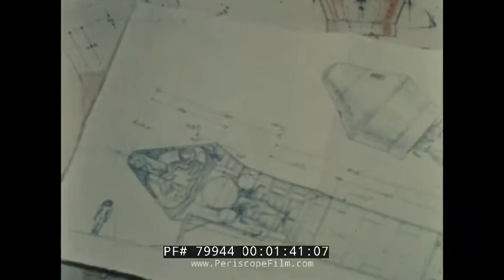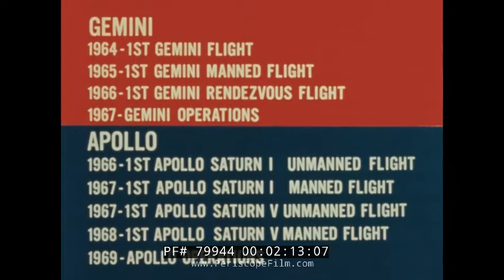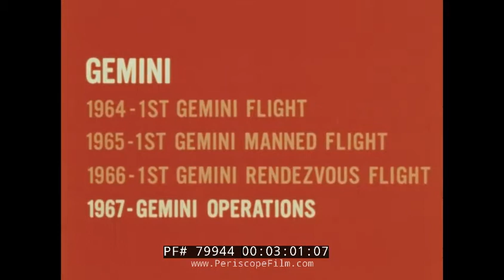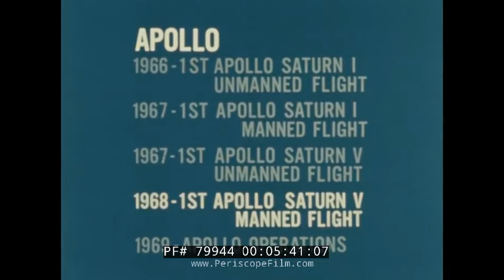NASA APOLLO PROGRAM OVERVIEW & HISTORY THROUGH APOLLO 4 79944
The color NASA film “Apollo in Perspective” begins on a somber note as the nation reflects on where plans stand for a lunar mission in the wake of the 1967  Apollo 1 fire that claimed the lives of astronauts Virgil I. “Gus” Grissom, Edward H. White II, and Roger B. Chaffee and the civil unrest of the late 1960s. The film takes a look back to the start of the space program as President John F. Kennedy makes his historic 1961 State of the Union address and proclamation that the United States would place a man on the moon before the end of the century (mark 01:15). Mark 02:00 shows us NASA’s master schedule of space flights for both Project Gemini and Project Apollo as the narrator then details the step-by-step successes of Gemini, including proving that man could live and work in space for as long as two weeks, dock with other spacecrafts, and work outside a spacecraft. Astronauts also quickly learned to problem solve, and at mark 04:20 we’re reminded how Gemini 8 began to spin out of control before astronauts Neil Armstrong and David Scott were able to seize control of the situation and safely return to Earth. The film turns its attention to Apollo at mark 04:57, again looking at the project’s timeline. The Apollo 1 fire (mark 05:55) temporarily halted the program and ultimately led to several design changes to the capsule to ensure the astronauts’ safety in the event of a fire. By mark 08:20 we learn of the development of the launch complex for Apollo plus upgrades to mission control and tracking facilities around the globe. Unmanned missions to the moon also sent back data and images (mark 09:05) that would be used in preparation for the first lunar landing, and at mark 09:50 we see the launch of Apollo 4 — the first unmanned test flight of the Saturn V launch vehicle that was used by the Apollo program to send the first astronauts to the moon — before returning to Earth (mark 11:00). The film concludes with a rundown of upcoming Apollo milestones, included additional manned space flights, all in preparation for reaching the moon.